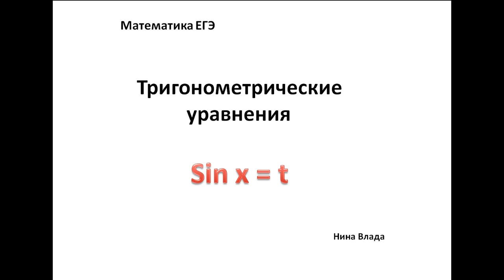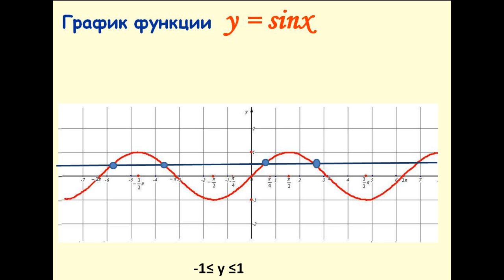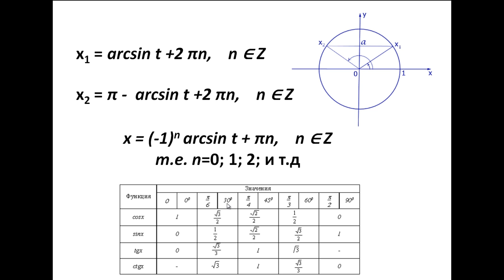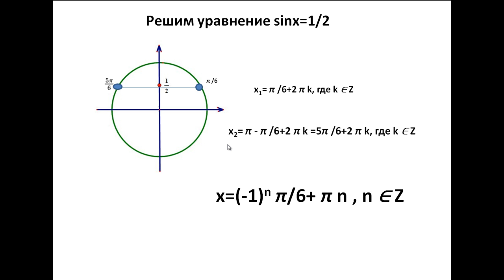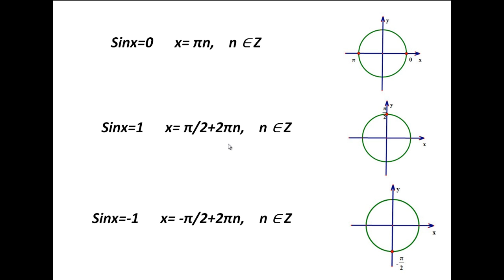Тригонометрические уравнения ЕГЭ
ЕГЭ по математике сдать успешно реально. Переходите по ссылке и узнайте рациональные приемы подготовки к ЕГЭ по математике